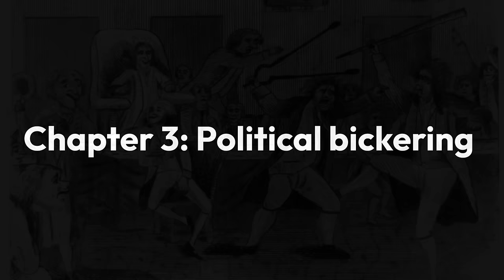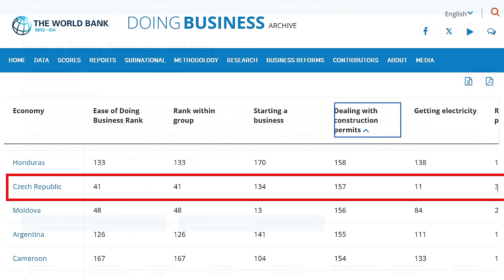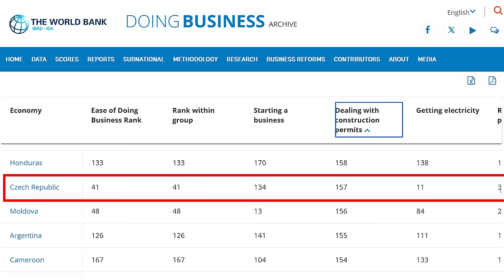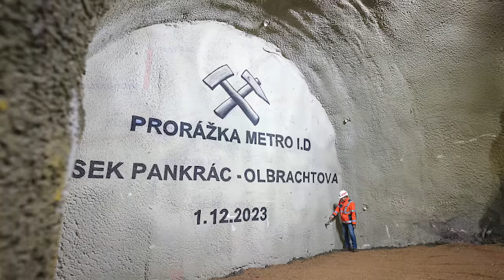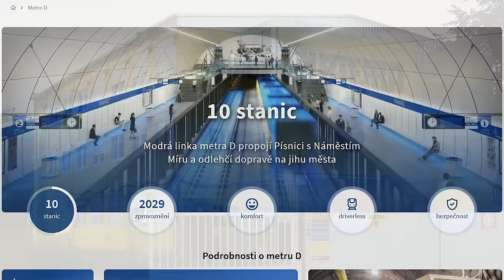The Lost Metro Line - Prague D Metro Line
ods bad

The D metro line is a planned metro line in Prague. It has been in the planning stage for over 50 years now, and yet, only marginal progress has been made. Join us in this short documentary about the Prague D metro line, and how numerous factors, like car brains, regime changes, financial crises, and the whole ODS party delayed its construction by over 50 years.

USAGE POLICY:
That means that if you properly credit me (link in the description will suffice, although I would appreciate if you could credit me right in your work), and you share your work under the same or a compatible license as this video, you're free to use it in your work.

timestamps:
0:00 Intro
1:02 History of the network
4:29 The planning of the D line
7:04 Political bickering
8:31 Construction hell
10:24 The future
12:05 Bloopers